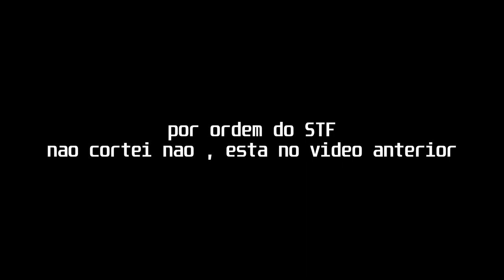mão errada subi a toa voadora dying light ep 2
mais um gameplay de dying light